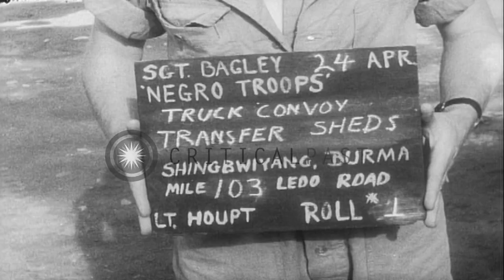Long transfer shed where cargo is transferred from trucks to trailers at Ledo Roa...HD Stock Footage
Long transfer shed where cargo is transferred from trucks to trailers at Ledo Road, Shinbwiyang, Burma.

Long transfer shed where cargo is transferred from trucks to trailers at Ledo Road, Shinbwiyang, Burma. Aerial views of trucks parked near a shed at Ledo Road in Shinbwiyang, Burma. Scenes of Ledo road. Scenes of trucks moving and transfers cargo. Location: Ledo Road Tingkawk Burma. Date: April 24, 1945.

57,000+ broadcast-quality historic clips for immediate download.